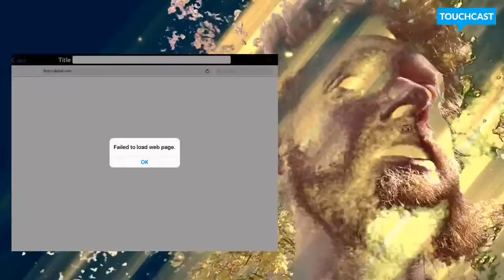Staying Connected : in the void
Forward by Amy Mackie

Born in the mid 1970s, I grew up understanding that “tripping” was that thing that happens when one takes LSD or mushrooms or some other type of hallucinogenic substance. By the 1990s, I found myself casually using the word to imply that someone was a bit out of the ordinary, but not necessarily on drugs. In the context of New Orleans’ artist Dave Greber’s new video, “Staying Connected: In the Void,” 2015, “tripping” is physicalized through a snippet from his recent journey along the Appalachian Trail. The four-minute piece is the first video Greber has made since he embarked on his “trip” seven months ago and it was created entirely on his smart phone. It functions as a modified video selfie of Greber walking through the woods while detailing his use of social media outlets such as Facebook, Instagram, Twitter, and Tumblr as a platform for his artwork in lieu of his physical presence in society.

Deltaworkers commissioned Greber to create “Staying Connected” as a response to Melanie Bonajo’s “Night Soil/Fake Paradise,” 2014 included in the exhibition “The Colour Out of Space” they curated at PARSE. Bonajo’s video of richly composed visuals consists of a series of voiceovers of women recounting their spiritual, sexual, and emotional responses to the hallucinogenic plant, ayahuasca. Greber’s “trippy” video never mentions any hallucinogenic substance, but refers to “the void” as a mysterious place of potential enlightenment. For large portions of the video his mouth and eyes have been erased while the shell of his form remains. In addition to his ongoing voiceover, Greber has inserted quirky one-liners and sardonic sound effects throughout, playfully eradicating the possibility of too much heavy philosophical discourse.

Greber was raised Quaker, so it is not surprising that spiritual quests and alternate ways of seeing are entrenched in much of his work. In an artist talk he gave in 2014 at the First Unitarian Universalist Church in New Orleans, he talked about how he entertained himself during lengthy and largely silent Quaker services as a child by inducing phosphenes. This is the phenomenon that occurs when one rubs their eyes and “sees stars.” This natural way of “tripping” was the inspiration for much of Greber’s early work and it established a language and context that continues in his current explorations. “Staying Connected,” recalls this sensation while considering the relationship between the constructed world of the Internet and the nebulous space one enters when “off the grid.” Though he has managed to escape from most of the trappings of urban society over many months in the woods and essentially tap into yet another dimension, Greber has relied on social media to remain connected to this reality. As he reintegrates into civilization in the weeks ahead, the nuances of his journey may disappear, yet his transformation remains. Perhaps he will experience the ultimate afterimage of all seen and unseen in the void.